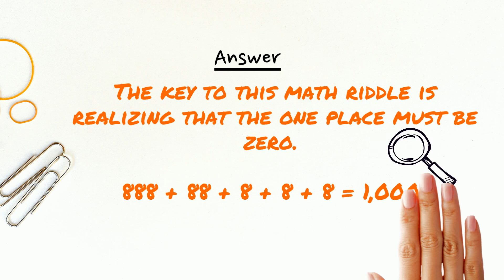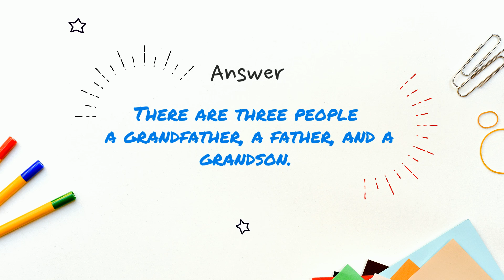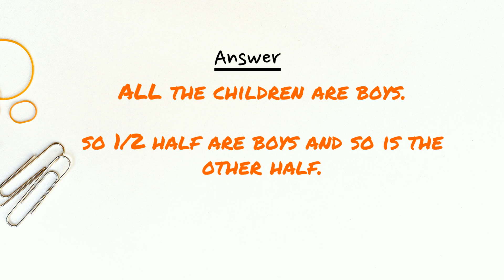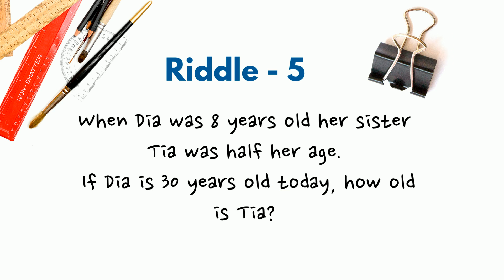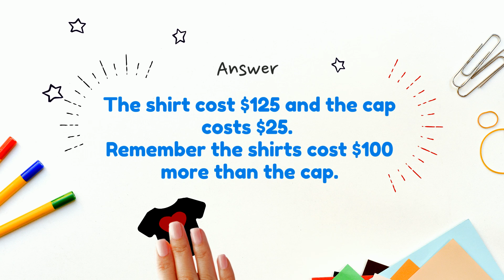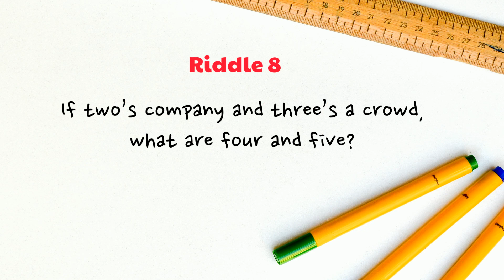10 Fun Math Kids Riddles That Stumps Adults | 10 Riddles That'll Stump Even Your Smartest Friends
These easy riddles that will puzzle every single adults (and some kids as well).
10 Math Riddles That'll Stump Even Your Smartest Friends.
10 Fun Kids Riddles That Stumps Adults
If these riddles don't puzzle you, then you're kid at heart.

▶ Can U Guess The Country By Emoji (Part 1) | Emoji Challenge | Emoji Movie Puzzles | 35+ Country Emoji Puzzles

▶ Emoji Challenge | Emoji Country Puzzles (Part 2) | Can U Guess The Country By Emoji 10+ Country Emoji Puzzles